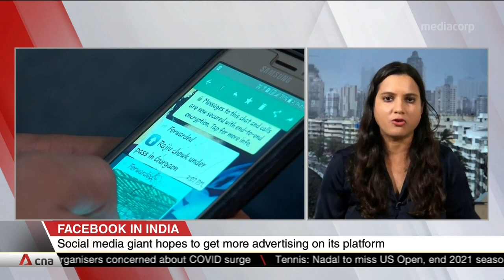Facebook partners India's Indifi to help provide loans to small businesses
Facebook is betting big on Indian small businesses. It is partnering with local online lender Indifi to provide loans of up to $67,000. The loans are available only to those advertising on the platform or its apps. India is a key growth market for Facebook, with more than 410 million users.